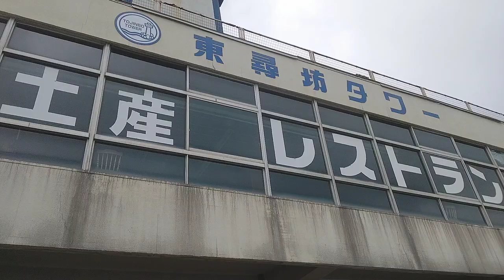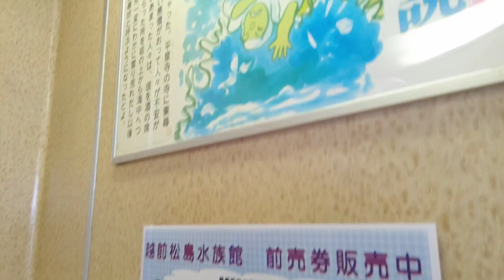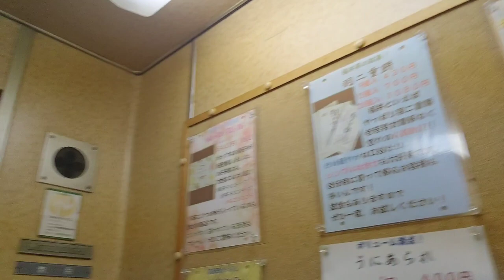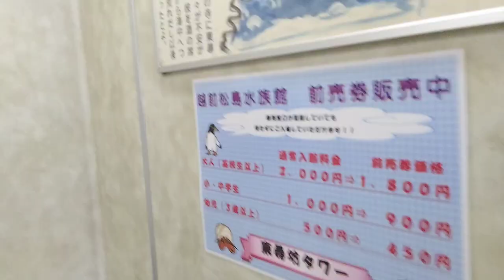[東尋坊タワー]三菱製超古いエレベーター 右側上り下り→左側上り下り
当チャンネルでは過去に類をみない最古級エレベーター。左側のは私が子供の頃、昭和50年～60年代に見た記憶があるが、右側のはさすがに初見です。

東尋坊タワーの建設は昭和39年(1964年)、もし右側のが建設時から同じだとすると…56年、もはや博物館行きのエレベーターじゃないだろうか。